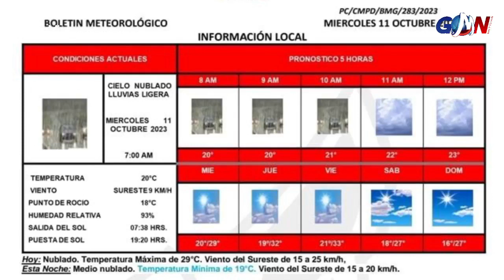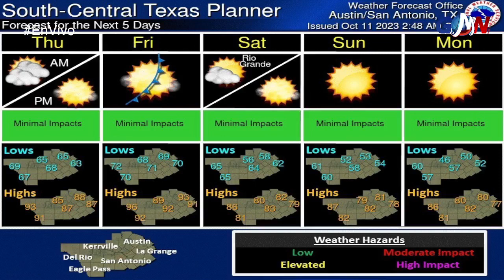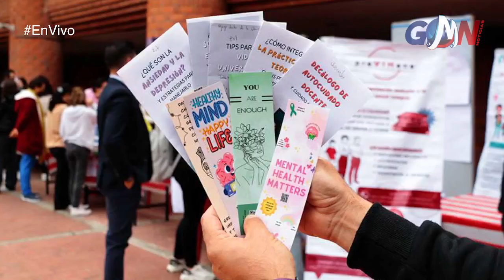Hombre bajo los influjos de una droga se dispara con un rifle.